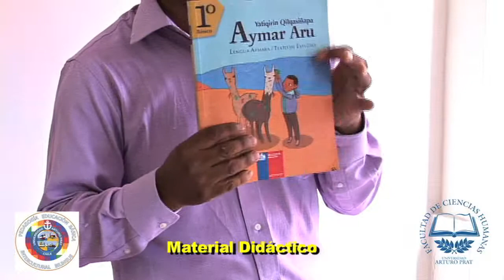Taller de Material Didàctico